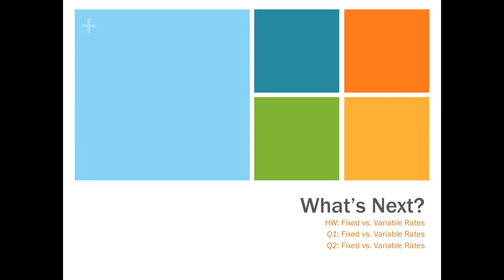ART 1210 –Fixed vs Variable Costs (VIDEO 04)